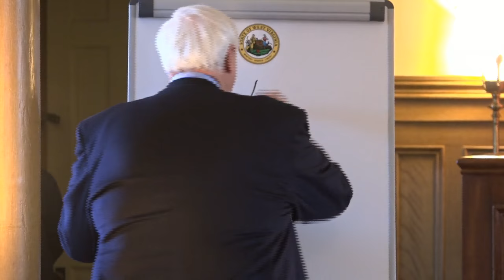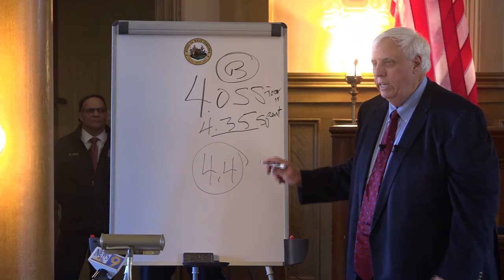Gov. Justice makes major announcement regarding greyhound industry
Governor Jim Justice will visit Wheeling on Saturday to deliver a major announcement concerning the Greyhound Industry in West Virginia.